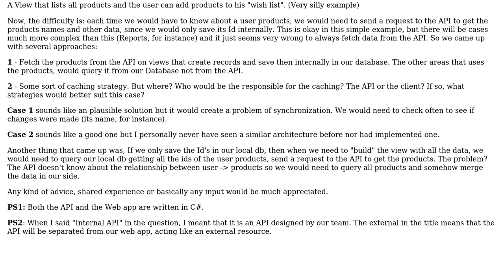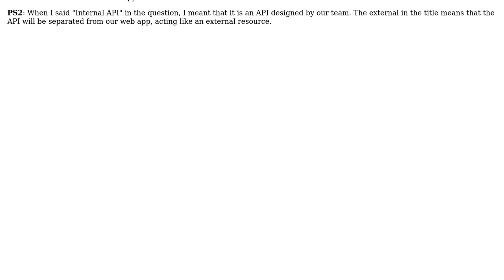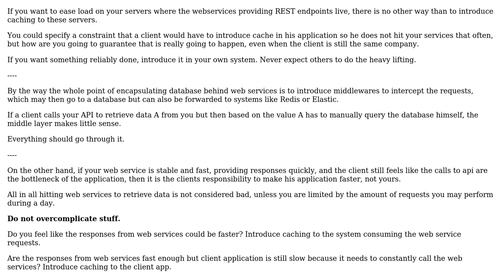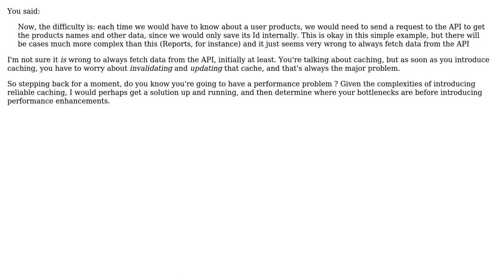Software Engineering: Alternatives on how to deal with data fetched from external API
With thanks & praise to God, and with thanks to the many people who have made this project possible! | Content (except music & images) licensed under CC BY-SA | Music | Images & others | With thanks to user jpgrassi user Goncalo Peres ??? user Cormac Mulhall user Brian Agnew user Andy and the Stack Exchange Network Trademarks are property of their respective owners. You are responsible for your own actions.